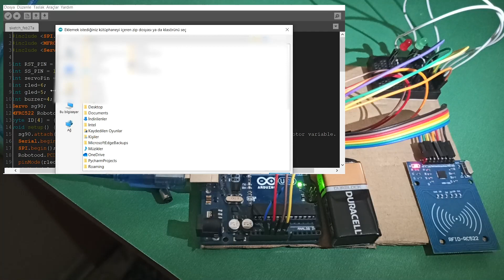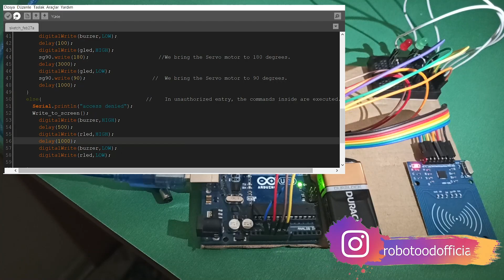Arduino RFID Door Lock System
I'm doing an excellent door lock system. I use RFID card this project.
Parts List:
00:00 Intro
00:13 Materials
00:36 Building
04:34 Coding
05:43 Testing
05:59 Outro